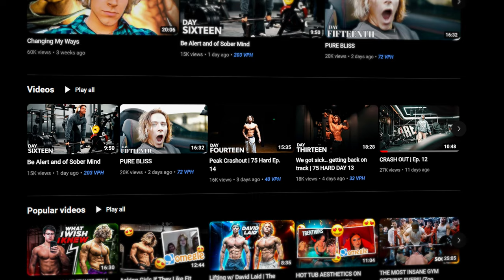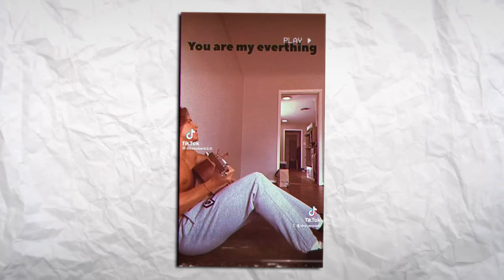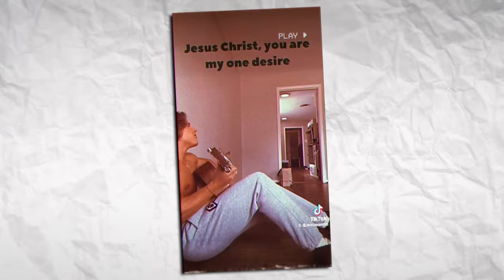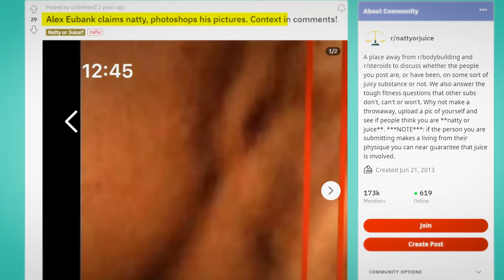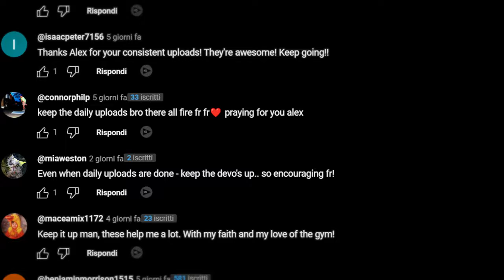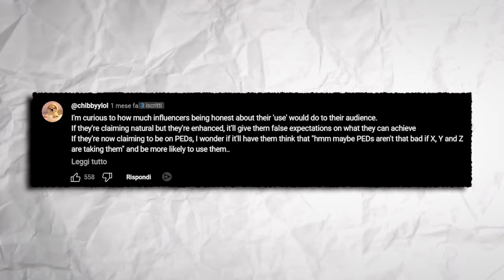The Dark Side Of Influencer Fame: The Story Of Alex Eubank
In a world where gym rats roam free, our hero, Alex Eubank, strides in like a beacon of bro-light. Picture this: an epic documentary that's more riveting than a squirrel trying to find its stash of acorns in a snowstorm.

Alex Eubank, the man, the legend, the guy who's convinced that "bicep curls are the key to world peace." With a charm that could melt a glacier, Alex takes center stage in a tale that's equal parts inspiring and side-splitting. His muscles are so huge they have their own area codes, and his sense of humor is as dry as his protein shakes.

In this cinematic masterpiece, we follow Alex on his quest to unravel the mysteries of the fitness world. Armed with a dumbbell in one hand and a witty comeback in the other, he tackles the concept of "Fake Natty" like a warrior fighting dragons (well, dragons made of steroids).

Watch as Alex Eubank, the modern-day Hercules with a penchant for pizza, exposes the so-called "natural" fitness gurus, who are about as authentic as a toupee in a hurricane. With the finesse of a ninja and the comedic timing of a stand-up comedian, he reveals the secrets, the lies, and the absurdities of the fitness industry.

"The Downfall of Fake Nattyism" is more than just a documentary; it's a rollercoaster ride through the protein-packed landscape of muscle-bound absurdity. So grab your popcorn, don your favorite workout attire (or not), and prepare to witness Alex Eubank in all his hilariously swole glory as he flexes his muscles and funny bone in the battle against the "Fake Natural" phenomenon. It's a fitness exposé that's as entertaining as it is enlightening.

-ai andy

The Rise of Lean Beef Patty: Role Model or Thirst Trap
QtP2OL60nRk